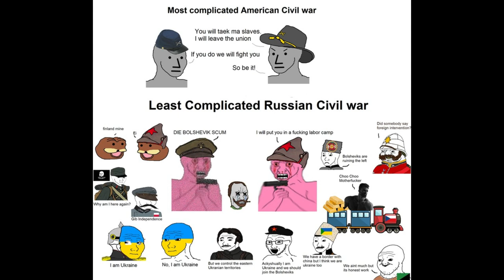Field Marshal Mannerheim documentary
Carle Gustov Mannerheim lived a life closer to a character in a novel than an actual person. He was a daring Cavalry officer, Russian spy, soldier, and Field Marshal. Mannerheim fought in all of the major wars of the 20th century. He was friends with tsars and warlords alike and traveled the world. He managed to save his country from invasion as a daring general and won Finnish independence from Russia. In fact, he was the only true winner of the Russian Civil War. Mannerheim not only was a great general who held Russian forces much larger than his own in the Winter War. He was also a master diplomat and statesman. who was able to negotiate Finland out of the Second World War. In a time when any wrong step would result in the end of Finland and  Soviet conquest. Matter of fact Finland was one of the only countries that fought alongside Germany that didn’t sign an unconditional surrender or was conquered. Mannerheim even won the respect of Stalin, one of the most ruthless dictators of the 20th century. Mannerheim was the last of the chivalrous nobles of old Europe, a man who despite the odds being against him managed to land on top.